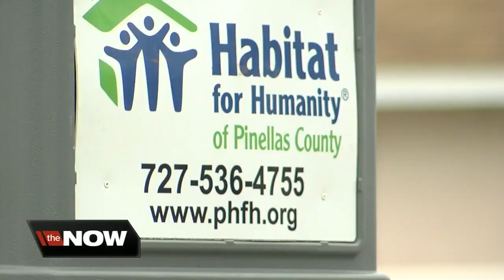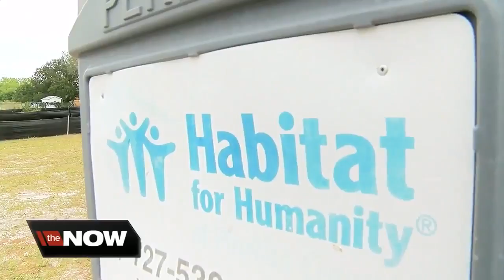Housing crisis in Pinellas makes Habitat for Humanity's job harder